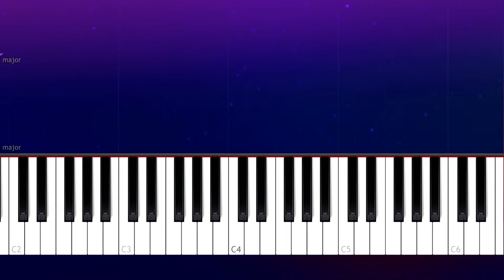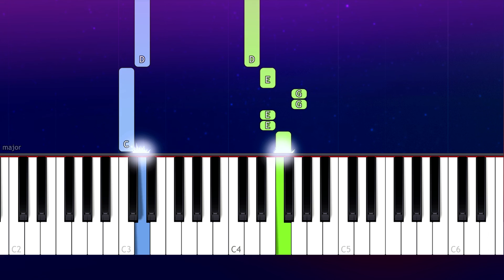Jonas Brothers - Only Human (100% EASY PIANO TUTORIAL)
How To Play Jonas Brothers - Only Human  100% EASY PIANO TUTORIAL  played by Will McMillan